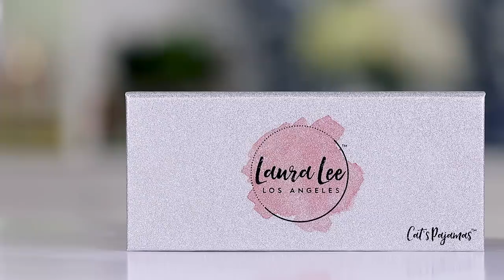LAURA LEE CAT'S PAJAMAS PALETTE | Hot or Not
I've been testing the Laura Lee Cat's Pajamas Makeup Palette for about three weeks now ... here's all of my unfiltered pros and cons. xo's ~ Tati » » » Watch » » » $135 HIGHLIGHTER... WTF | First Impressions » » »

(whoops sorry I was wrong about the price guys - it's $40 not $49!)
Laura Lee Los Angeles Cats Pajamas Palette $40

Face:
By Terry Hyaluronic Hydra Primer
Tarte Clean Slate Timeless Smoothing Primer
YSL All Hours Foundation // B30
YSL All Hours Foundation // BD40
It Cosmetics Correcting Concealer Concentrate // Light
Tarte Shape Tape Contour Concealer // Light-Medium Honey
Coty Airspun Loose Face Powder // Naturally Neutral
BH Cosmetics Studio Pro Contour Palette
Make Up For Ever Pro Bronze Fusion // 20M
MAC Mineralize SkinFinish // Soft and Gentle
H&M Pure Radiance Powder Blusher // Rosy Brown
Lorac Illuminating Highlighter // Daylight
Kryolan Ultra Setting Vaporizer
Pixi by Petra Hydrating Milky Mist

Brows:
It Cosmetics Brow Power Powder // Universal Transforming Taupe
Pretty Vulgar Rising Arc Eyebrow Gel // Twisted Tale
Dior Diorshow Brow Styler // Universal Brown
Dior Diorshow Brow Styler // Black

Eyes:
Flower Beauty Ultimate Eye Primer
Laura Lee Los Angeles Cats Pajamas Palette
Etude House Oh M'Eye Line Liquid Liner
Charlotte Tilbury The Classic Eye Powder Pencil
L'Oreal Voluminous Lash Paradise Mascara

Lips:
Charlotte Tilbury Lip Cheat Lip Liner // Pillow Talk
MAC Lip Pencil // Whirl
H&M Lipstick // In A Nutshell
MAC Dazzleglass // Phiff!

✔ E M A I L

Tati Westbrook
1905 Wilcox Ave
Suite #111